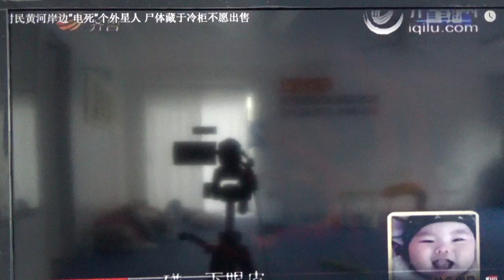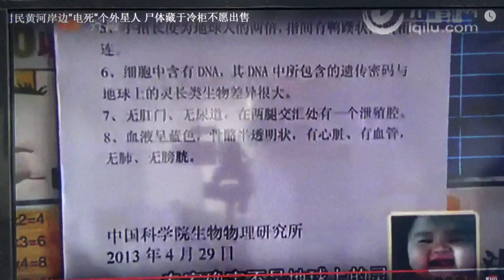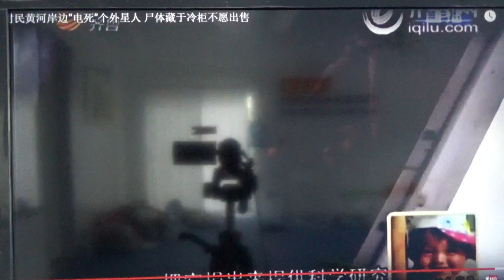（738b）灵排黄河边电死一个外星人（瞎编，天线宝宝）灵排后新闻追踪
网上有一个视频介绍电死一个外星人，于是灵排了解来龙去脉。
灵排中先出现一个天线宝宝，说那个编造得比天线宝宝还拙劣，想吸引人眼球，但不到天线宝宝千分之一的收视率。
如果真正是电死了外星人，一定是恐惧加悲伤，但他的眼神里没有恐惧和悲伤，还笑眯眯的。曾经战争中村民打死日本兵，日本兵会出动几百、几千人出来报复，哪有电死外星人而不怕外星人来报复的？
事后到网上搜，证实了是编造的，那个人自己承认花了120元买来的，后来被公安拘留了5天。